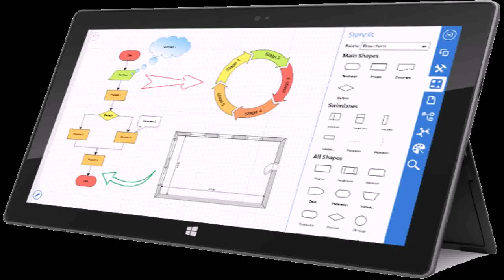Free Small 2 Bedroom House Plans (see description)